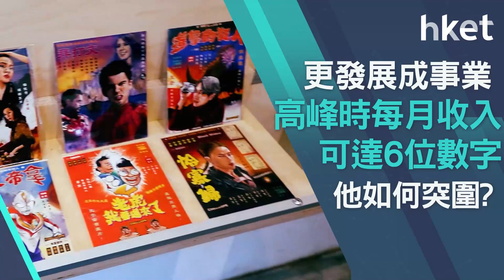【ET贏商有計】「溫打烏文」引熱話 懷舊電影風如何繪出新商機? 星期四晚20: 00 準時收睇!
懷舊、復古風逐漸吹向新時代，有人認為80、90年代時期的香港，是本土流行文化的黃金時代，當時流行文化不但稱霸亞洲，更影響了不同世代的香港人，當中無紙用工作室（No Paper Studio）創辦人林嘉恒亦是其中之一。